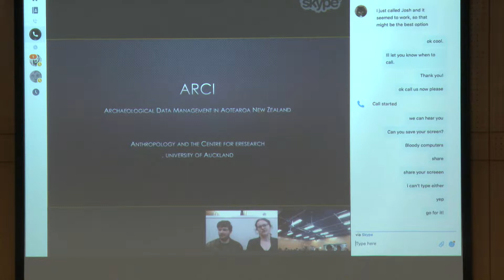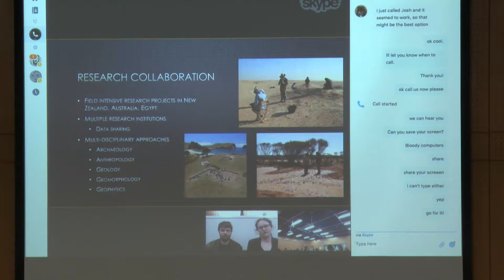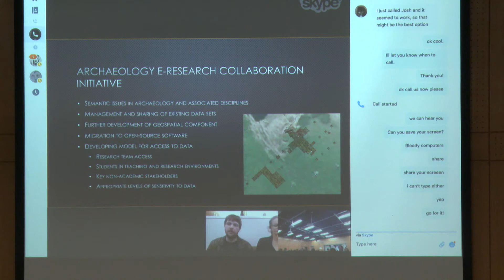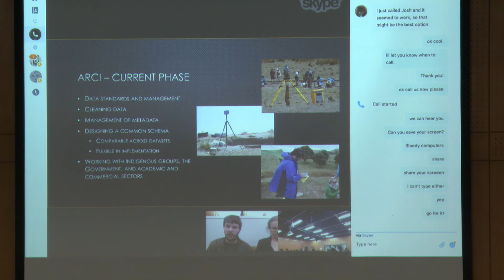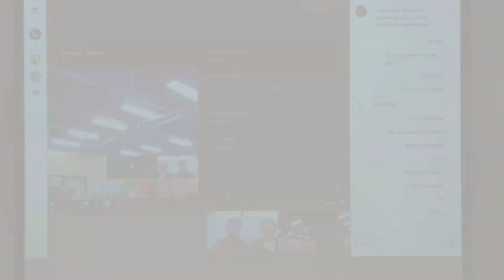Dr Rebecca Philipps & Joshua Emmitt (University of Auckland) - A.R.C.I. in Aotearoa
Dr Rebecca Philipps & Joshua Emmitt (University of Auckland) presentation at the Open Digital Heritage Scholarship workshop, 24-28 June 2017.